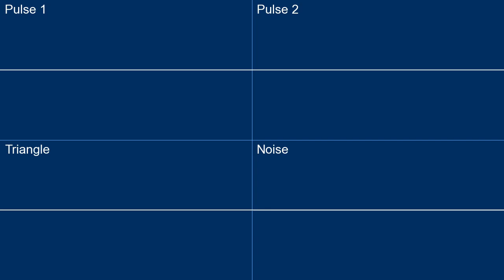Buzz'n (2A03)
Wahaha, it's back. With more variation!
Which rocks - I know.

Noes Somples Sones.